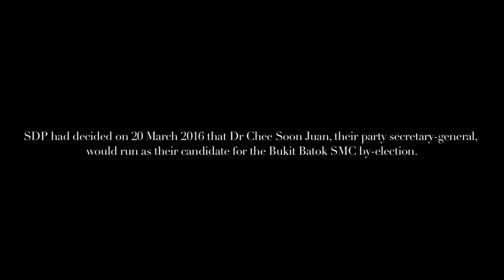All Of Us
We stand together. Despite the obstacles. Despite the lack of reward and recognition. We stand together because we believe in a cause greater than ourselves. And that cause is YOU.

We at the SDP pledge to manage the Bukit Batok Town Council well, to care for its residents and to speak up for them, as well as all other Singaporeans, in Parliament. We want to fight for your Dreams, Hopes and Aspirations.

This is a campaign that is motivated, driven and funded by you, the People. Therefore we will need all the help that we can get. Support us! ‪#‎NowIsTheTime‬ ‪#‎BukitBatok‬